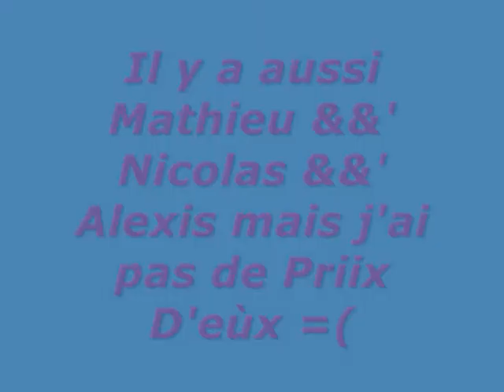Eùx (L) du Bàhù de St Germain - du -Plain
J'vous aimeent , (lL.)